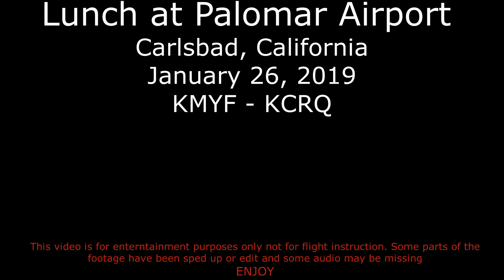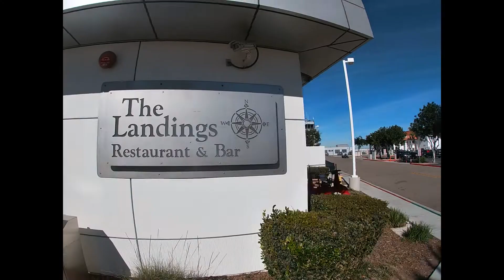$100 hamburger at Palomar Airport in Carlsbad, CA - No flaps emergency landing in 15 knot crosswind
$100 hamburger is aviation slang for the excuse a general aviation pilot might use to fly. A $100 hamburger trip typically involves flying a short distance, eating at an airport restaurant, and flying home. "$100" originally referred to the approximate cost of renting or operating a light general aviation aircraft, such as a Cessna 172, for the time it took to fly round-trip to a nearby airport.

We flew 20 Nautical Miles from Montgomery Field (KMYF) to Palomar Airport (KCRQ) in a Cessna 172.  Met mom at the Landings restaurant at Palomar Airport and had a burger.  On the way home our alternator failed and the battery died.  Lost radios and GPS but when we came in for landing we realized we lost flaps too.

Took 2 tries but my CFI Travis was able to nail the landing.

Carlsbad Landing  3:20
Emergency Begins 7:10
Landing Attempt #1 11:11
Landing Attempt #2  12:11